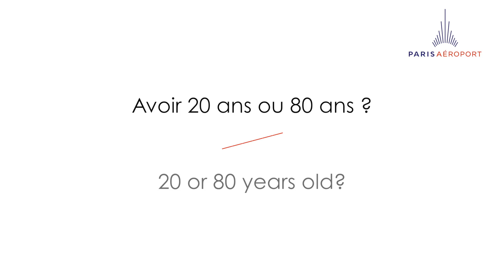Entretien avec Ben, l'artiste qui remet l'art en question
A force de décliner ses tableaux-aphorismes au style reconnaissable entre mille, Benjamin Vautier, dit Ben, s'est imposé comme l'un des artistes français les plus emblématiques. Le musée Maillol lui consacre sa première rétrospective parisienne, "Tout est art ?" jusqu'au 15 janvier 2017.

His easily recognizable aphorisms on canvas have made Benjamin Vautier, aka Ben, one of the most iconic contemporary French artists. Now, the Musée Maillol in Paris is hosting the exhibition "Is Everything Art?" until January 15, 2017.